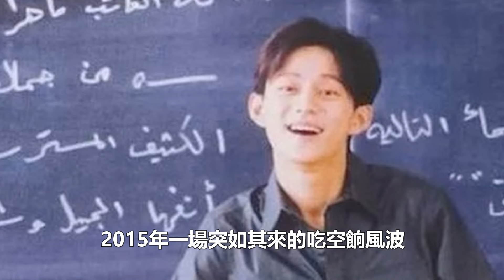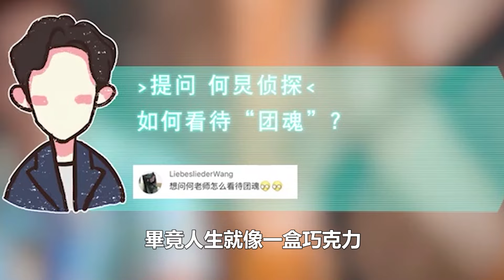何炅用力呵護：王鶴棣、謝娜、王嘉爾等人，如今自己的“落難”，將娛樂圈的“拜高踩低”完美展現！99愛娛樂#王鶴棣#謝娜#王嘉爾#何炅